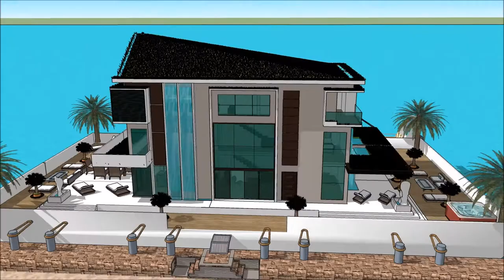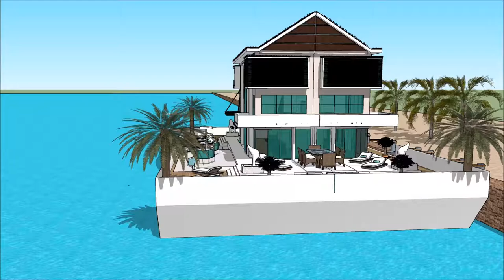Chinese floating house technology 100 future house Yacht Design in Hong Kong China Custom built with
The floating house villa houseboatzania launching an innovative high-end luxury yacht floating house villa mansion home design potentially as a display of exhibition of the Chinese floating house technology 100 future house Yacht Design in Hong Kong China Custom built with.

The collection of the Floating house villa houseboatzania concept of Chinese floating house technology 100 future house Yacht Design in Hong Kong China Custom built with consists of high luxury and architectural art pieces in minimalism combined with living on the waterfront of the harbour.

The floating house villa mansion yacht design has the basis to sustain living with high standards and contemporary structural design at Chinese floating house technology 100 future house Yacht Design in Hong Kong China Custom built with with numerous of prospects for excessive living and celebrating the desire of life worldwide:  UK Thames London